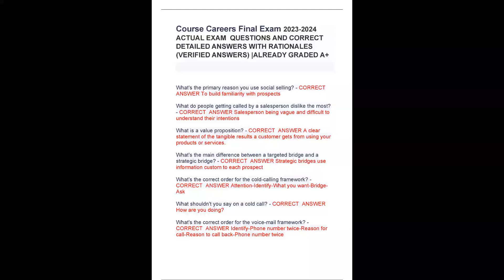Course Careers Final Exam ACTUAL EXAM QUESTIONS AND CORRECT DETAILED ANSWERS WITH RATIONALES VERIFIE